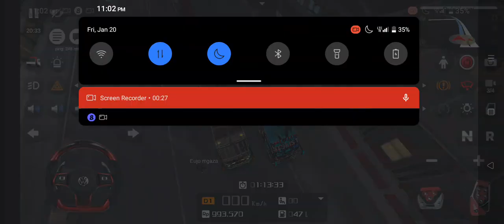stylist x menace.short convoy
free customized skin